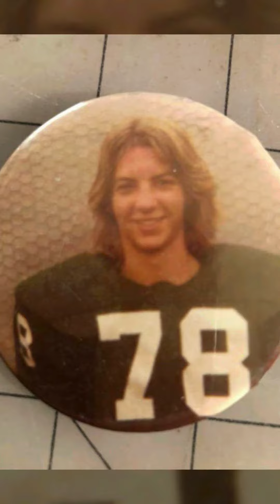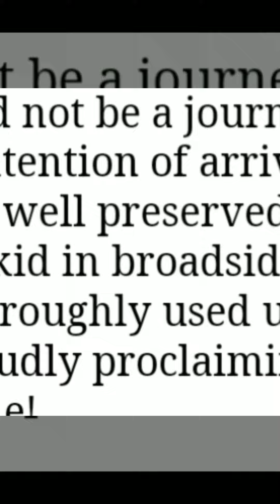For my husband I will love you forever. in this world and any other.